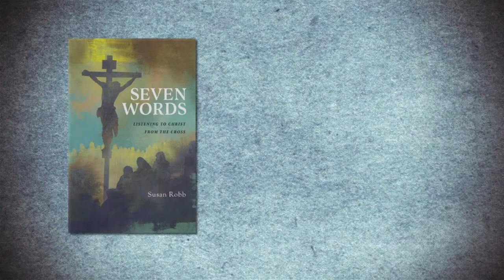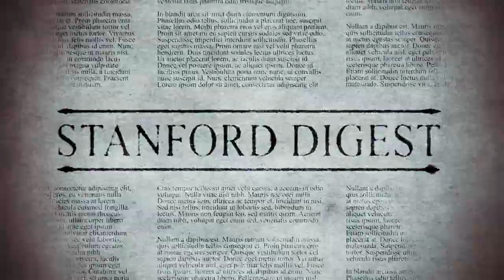The Stanford Digest EP 15 - Seven Words with Susan Robb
To commemorate this season of Lent, host Richard Stanford interviews Author and Senior Associate Pastor of Highland Park Untied Methodist Church, Susan Robb, about her second book, Seven Words - Listening to Christ from the Cross.

While many of us naturally wish to avoid the reality of the cross, it’s from the cross that Jesus speaks and shows his deepest love for us. It’s from the cross that Jesus' full humanity draws us closest to him. It’s from the cross, as Jesus breathes his last breath and speaks his last words, that his deep trust in the Father and his divine glory are revealed. Those who listen to Jesus' last words from the cross will discover what he most wants them (the world) to hear and will experience an intimate and divine awe only available to those who are willing to draw near his cross.

In Seven Words, Susan Robb looks at the seven last words of Christ on the cross through a lens that finds life and hope in his final sayings, while exploring each from a biblical and historical perspective. The book brings a hopeful and contemplative take on the cross during the weeks of Lent.